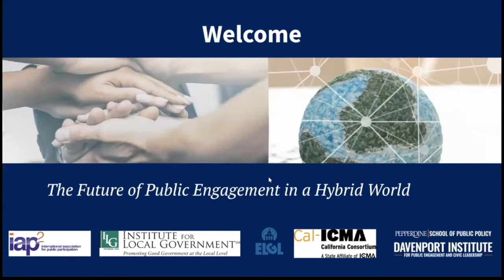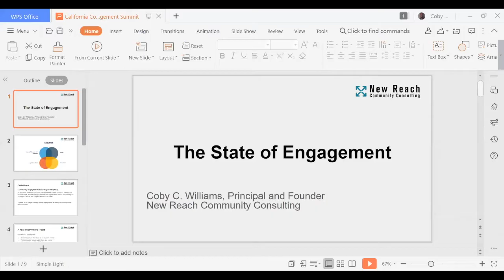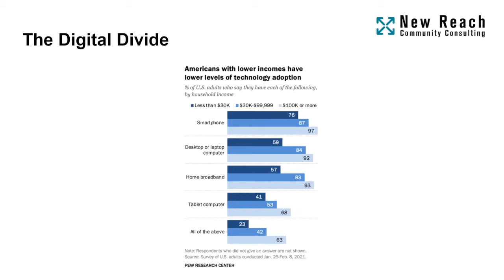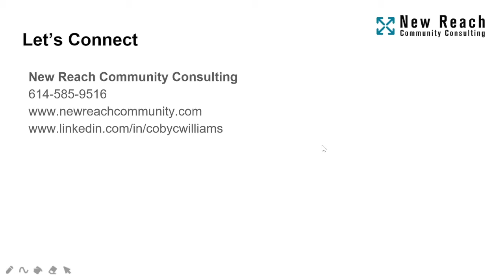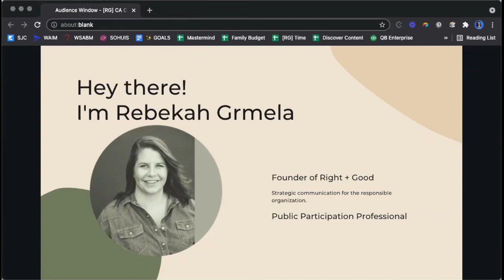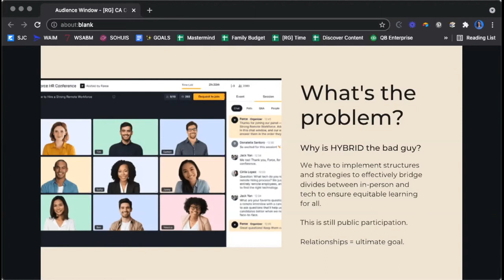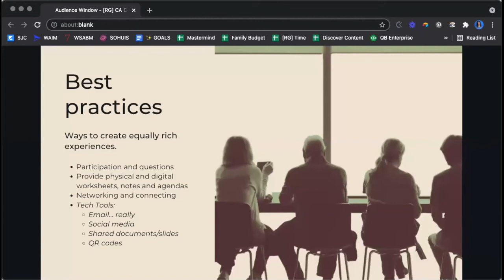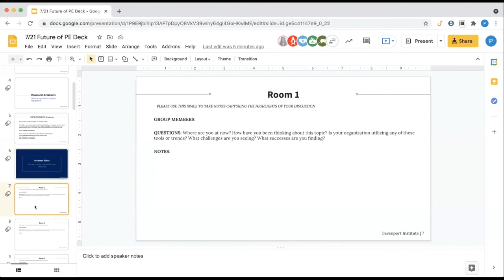The Future of Public Engagement in a Hybrid World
On Wednesday, July 21, 2021 the Davenport Institute for Public Engagement and Civic Leadership at the Pepperdine School of Public Policy, in partnership with CAL-ICMA, ELGL, IAP2 USA, and ILG, co-sponsored an interactive Zoom conversation which explored the following topics:

-resources to help all public participation managers succeed in this new era of a hybridized approach with more engagement options
-the emerging hybrid of online and in-person public participation using new digital tools and trusted and tested long-standing methods

Speakers:

Coby C. Williams, Principal and Founder, New Reach Community Consulting
Miguel Alatorre, Community Organizer and Policy Advocate, Green Action for Health and Environmental Justice
Rebekah Grmela, CEO, Right + Good Consulting